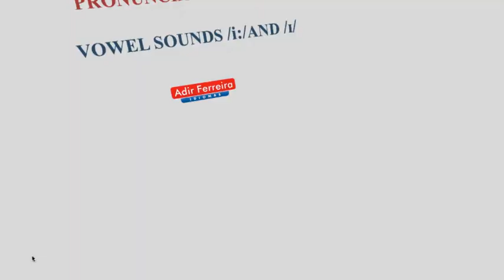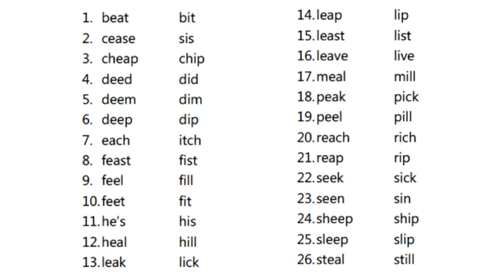Aula de Pronúncia: Os sons /ɪ/ e /i:/